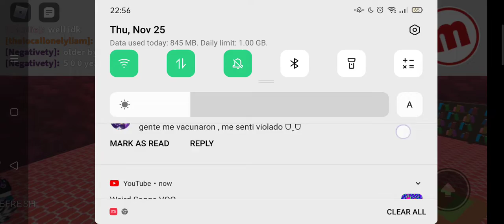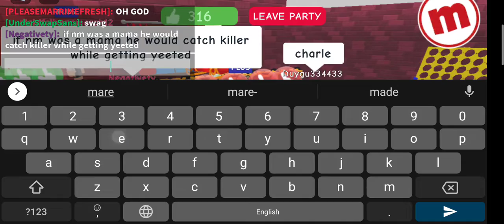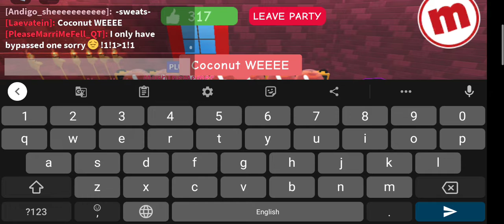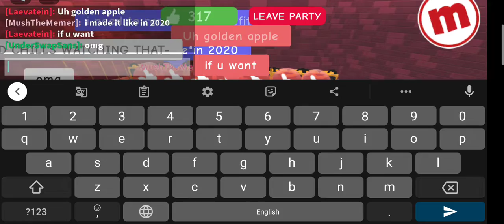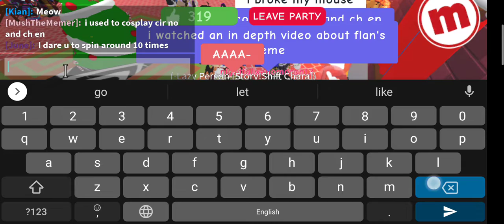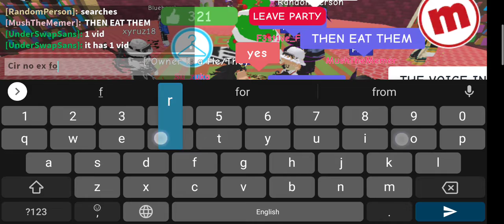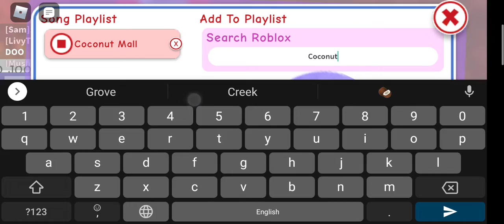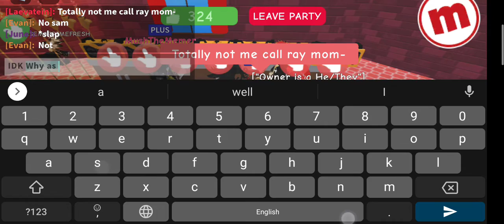somehow I open rickrolled FOR NO REASON- and uh underverse and touhou songs- (Once others caught me)